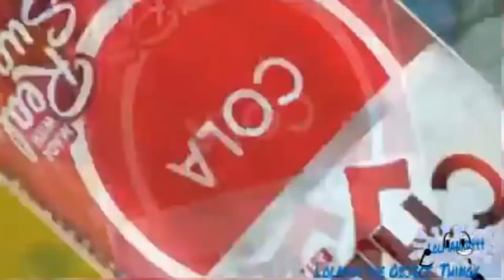[SBSP] “Check!” - Sparta Extended Remix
Reupload from IceCreamJaxxie's old account previously known as "Lolman the Object Thingy / Teh444thSpartan"
Combining two reuploads